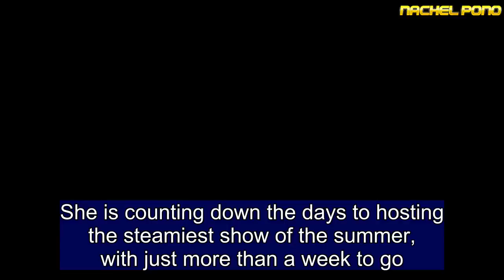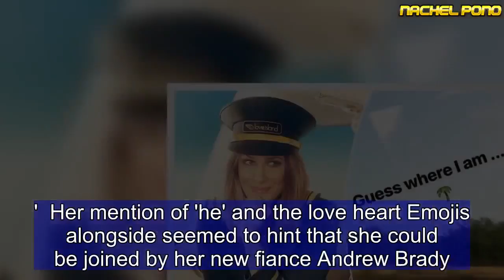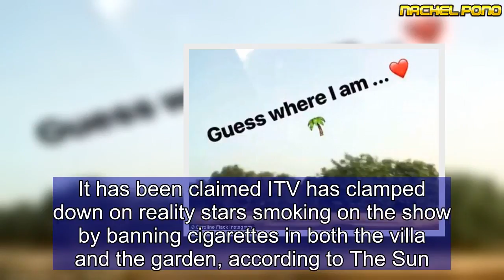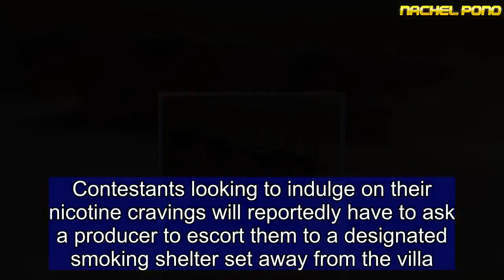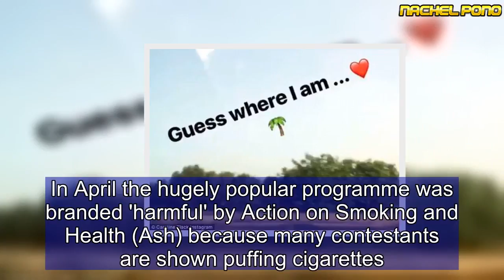Caroline Flack teases first glimpse of Love Island hotspot in Majorca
She is counting down the days to hosting the steamiest show of the summer, with just more than a week to go.  And Caroline Flack could hardly contain her excitement as she announced her arrival at Mallorcan hidden hills villa on Friday ahead of Love Island's return to television.  The television host, 38, teased her legion of loyal fans as she coyly wrote 'guess where I am' across the moving clip displaying the Spanish plains from a car window.  Giving followers an intimate look into her bedroom, the Love Island star pictured three bags of Ruffles crisps lined up on her pillows.  With heart emojis, she penned: 'When you get to the island and he has 3 packs of Ruffles waiting for you.'  Her mention of 'he' and the love heart Emojis alongside seemed to hint that she could be joined by her new fiance Andrew Brady.  Showing off her warm welcome, Caroline also snapped a snap of her delicious coffee served black with a love heart-shaped biscuit. She wrote: 'Even the cafes know.'  The engaged star was clearly excited to get shooting steamy scenes.  Love Island is going to return to our screens once again on June 4 with a whole new bevy of beauties and hunks in a quest to find love and secure prize fund £50,000.  Bosses revealed they used dating app Tinder to hunt out the best possible candidates for the series.  Asked if Tinder is used to scout out talent, executive producer Jain Angela responded: 'We don’t want to cast the same characters every time.  'We aren’t looking for the next Camilla or the next Montana, that’s the opposite of what we’re looking for.'  The ITV reality series was a phenomenal hit last year with its racy antics and cheeky characters but this year the show is said to be making some changes.  It has been claimed ITV has clamped down on reality stars smoking on the show by banning cigarettes in both the villa and the garden, according to The Sun.  Contestants looking to indulge on their nicotine cravings will reportedly have to ask a producer to escort them to a designated smoking shelter set away from the villa.  'It did feel like someone had a fag in their hand constantly last series, so hopefully viewers will notice the difference.'  The cult ITV reality show, notorious for its racy love scenes, triggered more than three times as many complaints about tobacco use than its explicit content.  In April the hugely popular programme was branded 'harmful' by Action on Smoking and Health (Ash) because many contestants are shown puffing cigarettes.